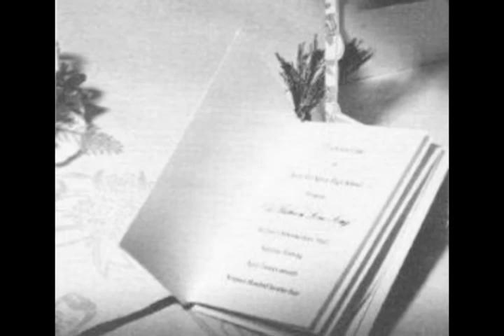Turn the Beat Around - Rock Hill Class of 76 /77 Reunion Slideshow -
Turn the Beat Around - Vickie Sue Robinson, Song 3 of 5 from Rock Hill Class of 1976 and 1977 Reunion